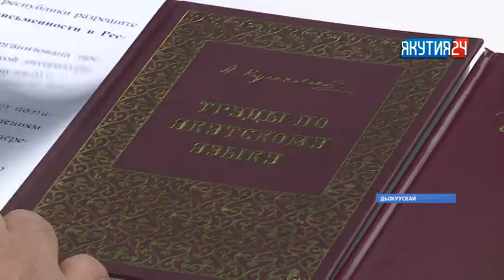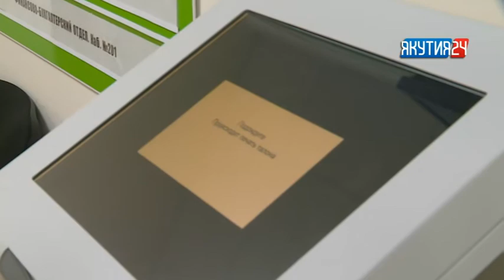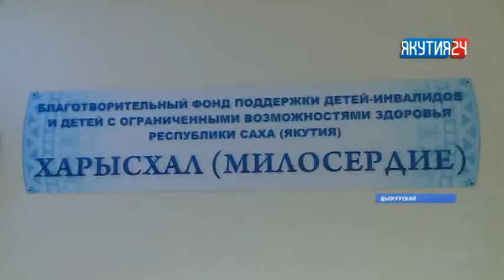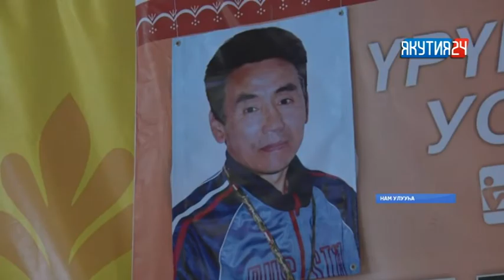«Саха сирэ» информационнай биэрии. Олунньу 13 күнэ, 13:30 ч